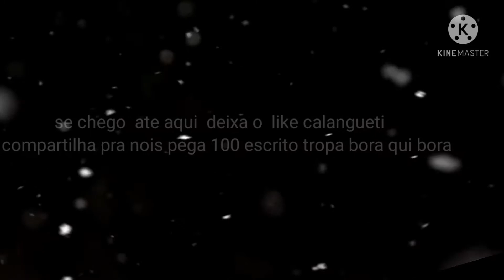impossilveshot🔥🎯free fire mobile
e SE ESCREVA NO CANAL     E  COMPATILHA 🙏

TAGS.: freefirehighlights​ freefire​ HeHyxHble Terw:Xxxtentacion, império, rap, más vibrações para sempre / império, hip hop e rap, xxx, olhe para mim, lil pump, música, más vibrações para sempre, triste, triste !, juice wrld, só membros, esperança, videoclipe , 2017, hip-hop, the, ski mask the slump god, Iy I'y 57 IYZFY, vingança,?, Ilj, jmp, hip hop, jocelyn flores, wishing well, ski mask, tentacion, uKCTEHTacHOH, Xxxtentacion tribute, pop , lil wayne, live, wifisfuneral, official, rip, jahseh onfroy, yung bratz, 2019, trap, jahseh, jesus honcho - apaixonado (vídeo musical oficial), rap emocional, yung bratz xxxtentaction, elevador, yung bratz xxxtentacion, elevador xxxtentacion, letras de yung bratz, canções de xxxtentacion, apaixonado, xxxtentacion yung bratz, artista de yung bratz, braços em volta de você canção, braços em volta de você, balanço lee, braços em volta de você tributo, música rap, música pop, proudcatowner, xxx tentacion, música hip hop, armaroundyou , armsaroundyou, yung bratz rap, yung bratz song, elevador audio only, yung bratz audio only, yung bratz new song, lilpump, swaele e, maluma, bomba, xxxtentacion original, miami, HOBAA necHA, anb6OM, HOBBIň anbáOM, cover, Knun, nnarwat, rauf faik a nio6nio Te6a, rauf faik anb6OM, payo n pank nnarnat, ykpann necHIo, kaBOCT, ukpann þep rapper, assassinato, cbs 4 news evening, infinite militia, rauf faik, payo n pank, rauf & faik - AETCTBO, AETCTBO, payo pank, rauf faik n3 3a Te6A, 6aét, Xxxtentacion ao vivo, concerto, rolling loud, 88rising, tour, denzel c., salve-me (áudio), eminem rip donald trump, eminem diss donald trump, BTpeHAe, HOBBIÉ KAUN, ykpanu y TEHTACBOHA, TEHTACBOH, rauf faik nnarwat anb6Oma, cóañTunu, show, raufna furNxtHentBent, xxtBentu, show, raufna für NxtHentBentu, geografa xxtBentu AETCTBO nnarnat, Xxxtentacion - save me (audio), xxxtentacion leaks, naruto amv, naruto vssasuke, naruto, amv, save me, xxxtentacion - save me (Ixry remix), 1 hora, 1hour, loop, xxxtentacion - save me, lil peep, hand, react to Xxxtentacion death, react to xxxtentacion, rappers react, xxxtentacion, reaja a xxxtentacion morto, clube, ajudando, pompano, cinema, hora, um, joey bada $$, o remédio para um coração partido, coração, partido, 3-1: YFTZ, infinito (888), lenda nunca morre, lendas nunca morrer, 171 = 51 (888), para, remediar, baixar, mp3, ouvir, sem costura, vídeo, replay, beats, beat, long, xxxtentacion dead, rip Xxxtentacion, tyga, xxxtentaicon fight, xxxtentacion vazamento, xxxtentacion vazou, 6ix9ine, justin bieber, 6ix9ine Xxxtentacion trollz, 6ix9ine xxxtentacion, 6ix9ine trollz, xxxtentacion unreleased, xxxtentacion 2020, ricch, roddy, roddy ricch, ieatpussy, the box, box, xxxtentacion alive, roddy ricchine the box,xxxtentacion if was back, só membros vol 4, Xxxtentacion olhe para mim, olhe para mim xxtxtentacion official lyrics, xxxtentacion bmw i8, xxxtentacion bmw, ihaterappers, lore, song, soundcloud, new, lit, não chore lil wayne, não chore, xxtenations, não chore, lil wayne não chore, atire, quente, peakunA Ha CMepTb XXxtentacion, áudio oficial, xxxtentacion olhe para mim! (áudio), enforcamento, 3Be3Abi o Xxtentacion, ruóenb XXxtentacion, r & b, XXxtentacion - todo mundo morre em seus pesadelos (áudio), todo mundo morre em seus pesadelos (áudio), lil wayne 2019, xxtentacion, xxtentacion - ruim! (videoclipe oficial), resmungo, estendido, xxxtentacion 17, xxxtentacion- xxtentacion ruim! (videoclipe oficial), bad !, skins album, skins, bad, XXxtentacion?, hope xxxtentacion, nle choppa, dababy, blueface, don't cry lil wayne, flex, emo, xxxtentacion hope, chill, emocional, motim, oficial vídeo, yung dagger dick, moonlight video oficial, moonlight xxtentacion, xxxtentacion moonlight, penap, 6atn, pan-kynbTypa, kaHbe yəcT, yónéCTBO, XXX moonlight, Xxxtentacles, bad vibes, young dagger dick, jah, moonlight, make out